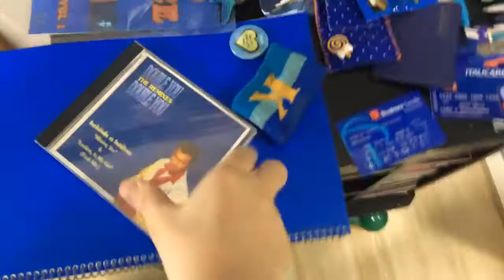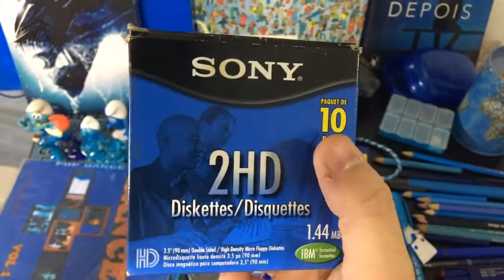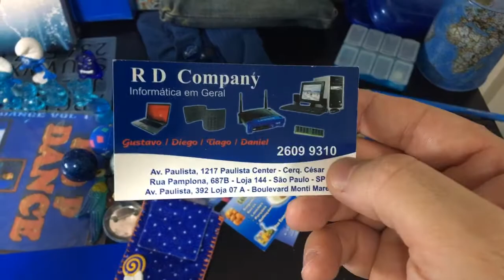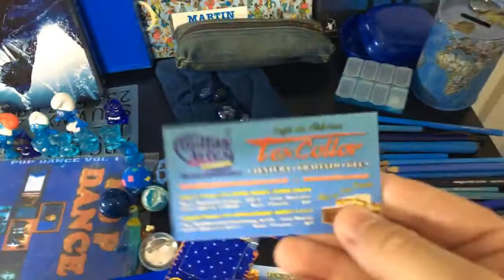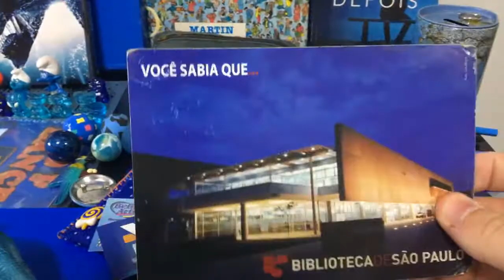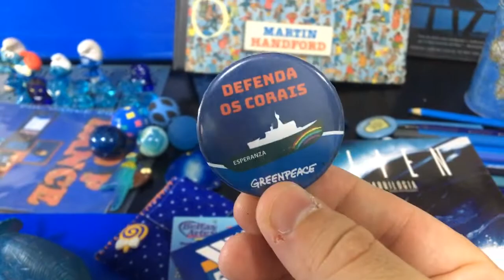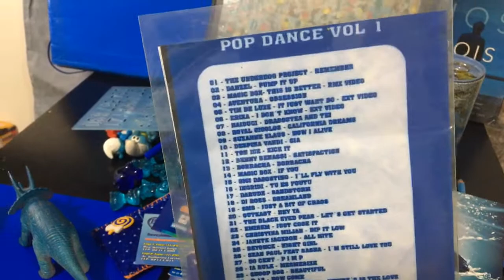Uma coleção 100% Azul